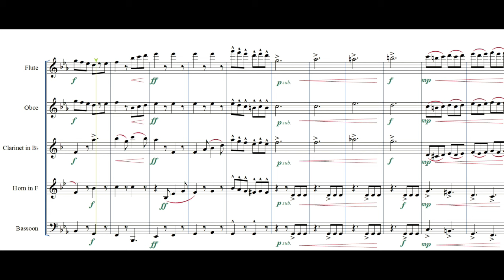Tarantella from The Godfather | Carmen Coppola | for woodwind quintet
From The Paramount Picture The Godfather (1972).
This temperamental Tarantella is played at Connie's wedding and arranged for woodwind quintet.

5)Tarantella